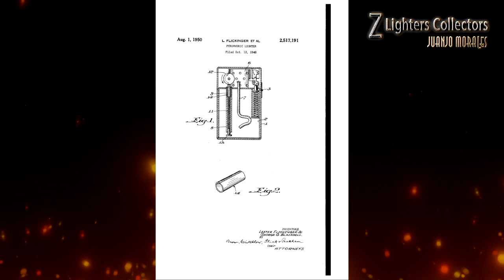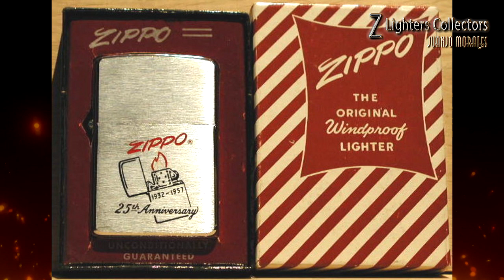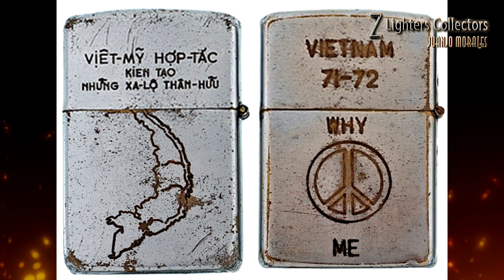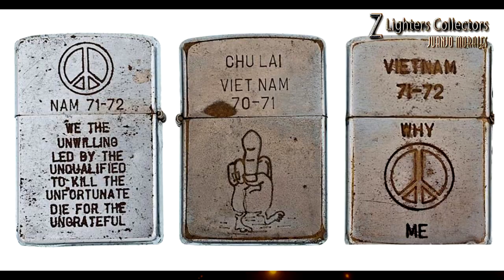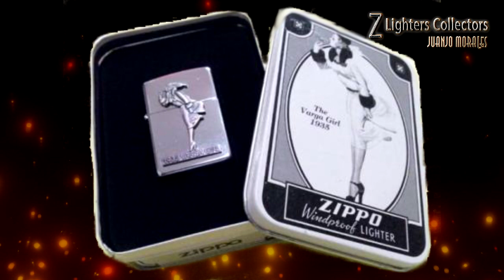Historia de Zippo 3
Historia de Zippo 3. Tercer episodio detallado sobre la historia de Zippo.
Bienvenidos a Zippo Lighters Collectors, un canal donde hablaremos de la historia Zippo, mantenimiento del encendedor, anécdotas, y analizaremos en profundidad series y modelos especiales ( Coty, Toledo Series,
Barret Smythe, Harley Davidson, Elvis Presley, Mother of pearl, Vietnam, Marqueterie, Mazzi )  Si eres coleccionista o te gustan estos encendedores, sucríbete!
Soy Juanjo Morales, autor de los dos volúmenes de La Enciclopedia Zippo ( Enzippopedia ) y de los dos de Mazzipedia, publicadas en español, inglés e italiano.Desde hace varios años, soy Presidente de Zippo Club Spain (Club Zippo Oficial)